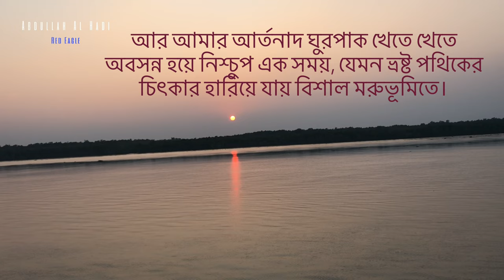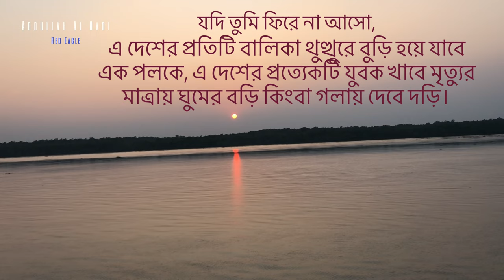যদি তুমি ফিরে না আসো– শামসুর রাহমান | Jodi Tumi Fire Na Asho - Shamsur Rahman - premer kobita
তুমি আমাকে ভুলে যাবে, আমি ভাবতেই পারি না।
আমাকে মন থেকে মুছে ফেলে
তুমি
আছো এই সংসারে, হাঁটছো বারান্দায়, মুখ দেখছো
আয়নায়, আঙুলে জড়াচ্ছো চুল, দেখছো
তোমার সিঁথি দিয়ে বেরিয়ে গেছে অন্তুহীন উদ্যানের পথ, দেখছো
তোমার হাতের তালুতে ঝলমল করছে রূপালি শহর,
তুমি অস্তিত্বের ভূভাগে ফোটাচ্ছো ফুল
আমি ভাবতেই পারি না।

যখনই ভাবি, হঠাৎ কোনো একদিন তুমি
আমাকে ভুলে যেতে পারো,
যেমন ভুলে গেছো অনেকদিন আগে পড়া
কোনো উপন্যাস, তখন ভয়
কালো কামিজ প’রে হাজির হয় আমার সামনে,
পায়চারি করে ঘন ঘন মগজের মেঝেতে,
তখন
একটা বুনো ঘোড়া খুরের আঘাতে ক্ষতবিক্ষত করে আমাকে,
আর আমার আর্তনাদ ঘুরপাক খেতে খেতে
অবসন্ন হয়ে নিশ্চুপ এক সময়, যেমন
ভ্রষ্ট পথিকের চিৎকার হারিয়ে যায় বিশাল মরুভূমিতে।

বিদায় বেলায় সাঝটাঝ আমি মানি না
আমি চাই ফিরে এসো তুমি
স্মৃতি বিস্মৃতির প্রান্তর পেরিয়ে
শাড়ীর ঢেউ তুলে, সব অশ্লীল চিৎকার
সব বর্বর বচসা স্তব্ধ করে
ফিরে এসো তুমি, ফিরে এসো
স্বপ্নের মতো চিলেকোঠায়
মিশে যাও আমার হৃদস্পন্দনে।

কোথায় আমাদের সেই অনুচ্চারিত অঙ্গীকার?
কোথায় সেই অঙ্গীকার
যা রচিত হয়েছিলো চোখের বিদ্যুতের বর্ণমালায়?
আমরা কি সেই অঙ্গীকারে দিইনি এঁটে
আমাদের চুম্বনের সীলমোহর?
আমি ভাবতেই পারি না সেই পবিত্র দলিল ধুলোয় লুটিয়ে
দুপায়ে মাড়িয়ে, পেছনে একটা চোরাবালি রেখে
তুমি চলে যাবে স্তব্ধতার গলায় দীর্ঘশ্বাস পুরে।

আমার চোখ মধ্যদিনের পাখির মতো ডেকে বলছে- তুমি এসো,
আমার হাত কাতর, ভায়োলিন হয়ে ডাকছে- তুমি এসো,
আমার ঠোঁট তৃষ্ণার্ত তটরেখার মতো ডাকছে- তুমি এসো।

যদি তুমি ফিরে না আসো
গীতবিতানের শব্দমালা মরুচারী পাখির মতো
কর্কশ পাখসাটে মিলিয়ে যাবে শূন্যে,
আর্ট গ্যালারীর প্রতিটি চিত্রের জায়গায় জুড়ে থাকবে
হা-হা শূন্যতা,
ভাস্করের প্রতিটি মুর্তি পুনরায় হয়ে যাবে কেবলি পাথর,
সবগুলো সেতার, সরোদ, গীটার, বেহালা
শুধু স্তুপ স্তুপ কাষ্ঠখন্ড হয়ে পড়ে থাকবে এক কোণে।

গরুর ওলান থেকে উধাও হবে দুধের ধারা,
প্রত্যেকটি রাজহাঁসের পালক ঝরে যাবে,
পদ্মায় একটি মেয়ে ইলিশও আর ছাড়বে না ডিম।

ত্রাণ তহবিলে একটি কনাকড়িও জমা হবে না,
বেবী ফুডের প্রত্যেকটি কৌটায় গুড়ো দুধ নয়
কিলবিল করবে শুধু পোকামাকড়।

দেশের প্রত্যেক চিত্রকর বর্ণের অলৌকিক ব্যাকরণ
ভুল মেরে বসে থাকবেন, প্রত্যেক কবির খাতায়
কবিতার পংক্তির বদলে পড়ে থাকবে রাশি রাশি মরা মাছি।

এ দেশের প্রতিটি বালিকা
থুত্থুরে বুড়ি হয়ে যাবে এক পলকে,
এ দেশের প্রত্যেকটি যুবক খাবে মৃত্যুর মাত্রায়
ঘুমের বড়ি কিংবা গলায় দেবে দড়ি।

ভোরের শীতার্ত হাওয়ায় কান্না-পাওয়া চোখে নজরুল ইসলাম
হতদন্ত হয়ে ফেরি করবেন হরবোলা সংবাদপত্র।

সুজলা বাংলাদেশের প্রতিটি জলাশয় যাবে শুকিয়ে,
সুফলা শস্যশ্যামলা বাংলাদেশের
প্রতিটি শস্যক্ষেত্র পরিণত হবে মরুভূমির বালিয়াড়িতে,
বাংলাদেশের প্রতিটি গাছ হয়ে যাবে পাথরের গাছ,
প্রতিটি পাখি মাটির পাখি।

শামসুর রাহমানের কবিতা
আবৃত্তি - আব্দুল্লাহ আল হাদী। Abdullah Al Hadi
ব্যাকগ্রাউন্ড স্কোর : রিফাত নোবেল, Rifat Nobel
বিশেষ কৃতজ্ঞতা -বিন ই আমিন টুটুল। Bin E Amin Tutul
Abdullah Al Hadi
Label - Bangladesh Betar
Red Eagle

শামসুর রাহমান বিংশ শতাব্দীর দ্বিতীয় ভাগ, তথা পঞ্চাশের দশকে তিনি আধুনিক কবি হিসেবে বাংলা কবিতায় আবির্ভূত হন। এবং অল্প সময়ের ভেতরেই দুই বাংলায় ( তৎকালীন পূর্ব পাকিস্তান ও পশ্চিম বাংলায়) কবি হিসেবে পরিচিতি পান। আধুনিক কবিতার অনন্য পৃষ্ঠপোষক বুদ্ধদেব বসুর 'কবিতা' পত্রিকায় 'রূপালি স্নান' কবিতাটি প্রকাশিত হলে কবি হিসেবে শামসুর রাহমান সুধীজনের দৃষ্টিলাভ করেন । পরবর্তীতে উভয় বাংলাতেই তার শ্রেষ্ঠত্ব এবং জনপ্রিয়তা প্রতিষ্ঠিত হয়। তিনি নাগরিক কবি, তবে নিসর্গ তার কবিতায় খুব কম ছিল না। বাংলাদেশের স্বাধীনতা সংগ্রামের ওপর লিখিত তার দুটি কবিতা খুবই জনপ্রিয়। স্বাধীনতা যুদ্ধের সময় তিনি মজলুম আদিব (বিপন্ন লেখক) ছদ্মনামে কলকাতার বিখ্যাত দেশ ও অন্যান্য পত্রিকায় কবিতা লিখতেন। শামসুর রাহমানের ডাক নাম বাচ্চু।
শামসুর রাহমানের শ্রেষ্ঠ কবিতা যদি তুমি ফিরে না আসো

Shamsur Rahman was a Bangladeshi poet, columnist and journalist. A prolific writer, Rahman produced more than sixty books of poetry collection and is considered a key figure in Bengali literature from the latter half of the 20th century. He was regarded as the unofficial poet laureate of Bangladesh. Wikipedia

More tags
যদি তুমি ফিরে না আসো– শামসুর রাহমান | Jodi Tumi Fire Na Asho |
যদি তুমি ফিরে না আসো | শামসুর রাহমান |
Jodi Tumi Fire Na Asho| Abritti |RAYHAN| যদি তুমি ফিরে না আসো |শামসুর রাহমান| কবিতা আবৃত্তি |2020
যদি তুমি ফিরে না আসো | Tony Dias Kobita Abritti Video | শামসুর রাহমান | 2020
jodi tumi fire asho যদি তুমি ফিরে আসো heart broken emotional love story
অভিশাপ দিচ্ছি | Ovishap Dicchi | Shamsur Rahman kobita |
কবি শামসুর রহমানের জীবনী || Shamsur Rahman biography in Bengali
স্বাধীনতা তুমি-শামসুর রাহমান(Swadhinata Tumi-Shamsur Rahman)
Shamsur Rahman : The Poet (part 2)
শামসুর রাহমানের কবিতা 'দুঃসময়ে মুখোমুখি' ||

Bengali recitation
Modern Bengali Poem Recitation